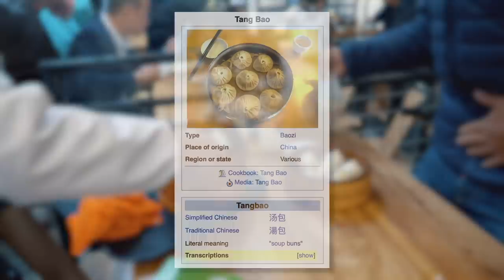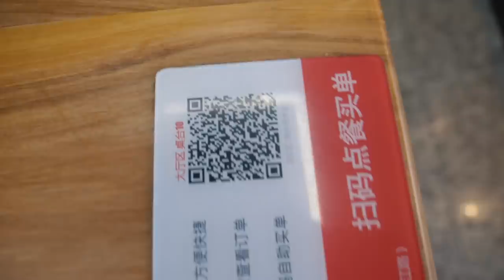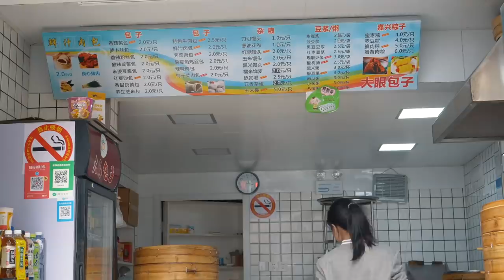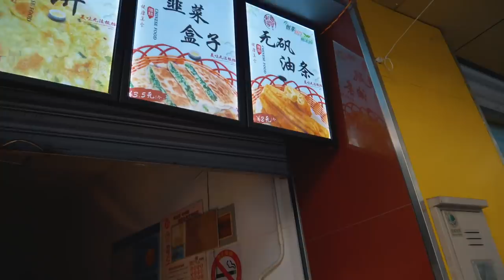Cosa compro con 1€ a Shanghai 🥟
Sono andato in giro per Shanghai in cerca di cibo economico 🥟